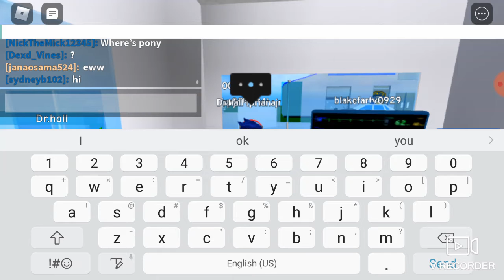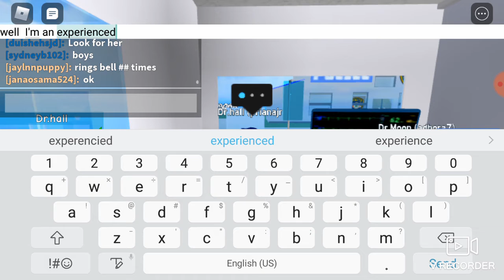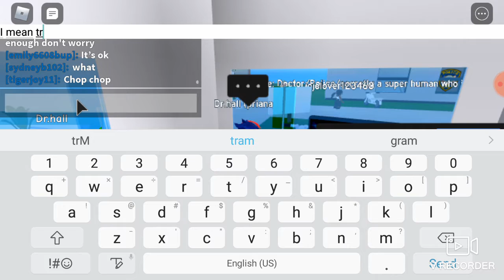I had the ro virus in roblox part 1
hey guys stay safe from  the corona in real life but in roblox stay safe from the ro virus